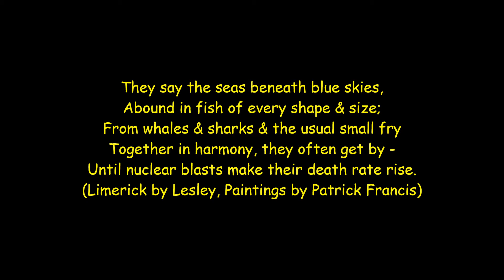Fish Limerick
- Birthday Grtgs - Greetings - Mother's Day Grtgs - Thank You Grtgs